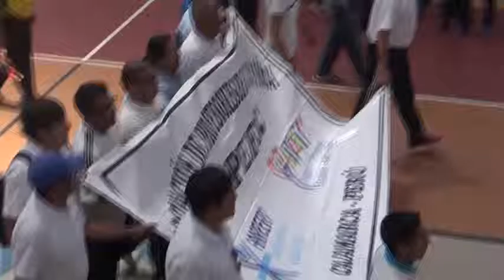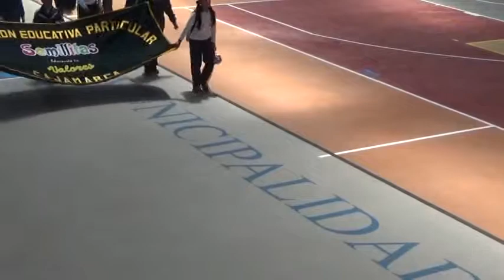Desfile de las delegaciones en la inauguración de los juegos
Centenares de deportistas desfilaron con sus delegaciones en la inauguración de los Juegos Deportivos Escolares Etapa UGEL Cajamarca